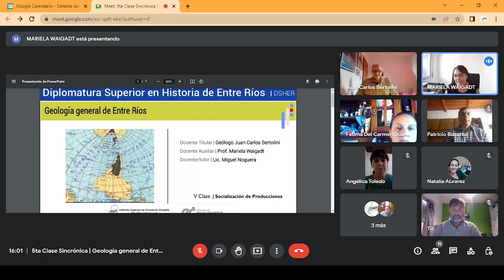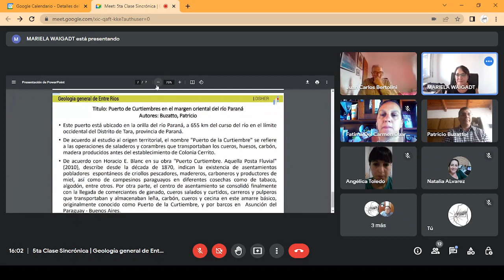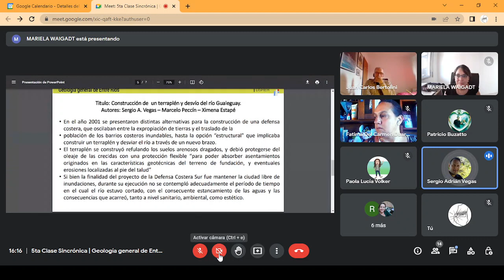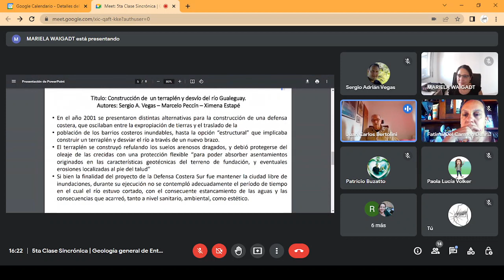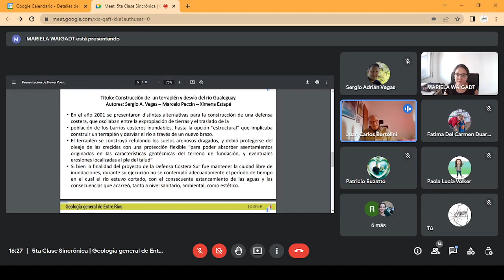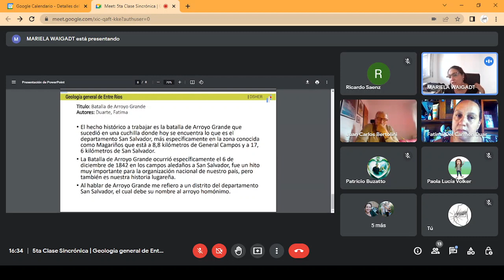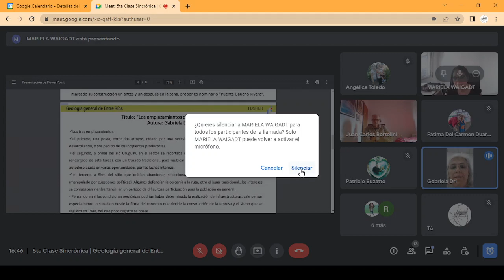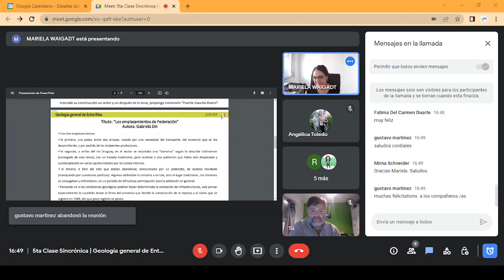5ta Clase sincrónica | Geología general de Entre Ríos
Diplomatura Superior en Historia de Entre Ríos | 5ta Clase sincrónica del Seminario de Investigación Geología general de Entre Ríos

Docente Titular | Geólogo Juan Carlos Bertolini
Docente Auxiliar | Prof. Mariela Waigadt
Docente/tutor | Lic . Miguel Noguera

El "Seminario de Investigación Geología general de Entre Ríos" se cursa durante el 2do cuatrimestre de la Diplomatura Superior de Historia de Entre Ríos.

Cabe destacar que, la selección de la línea de trabajo de esta diplomatura promueve la investigación y el tratamiento directo de los documentos, sus fuentes y sus discusiones e interpretaciones, posibilitando abordar un concepto claro de Historia para su enseñanza en el aula; elaborando un aporte adecuado y profundo. Y subrayando igualmente que no busca pretensión de historia regional en el plexo de una historia general de la nación; o como una historia local en la historia nacional. Más bien discutir la historia oficial desde la construcción de relatos alternativos que fueron omitidos en la construcción de “la argentinidad” o “la entrerrianidad”. Por esta razón la diplomatura promueve necesariamente la constitución de un relato historiográfico sustentable, metodológicamente epistémico y disciplinarmente innovador.